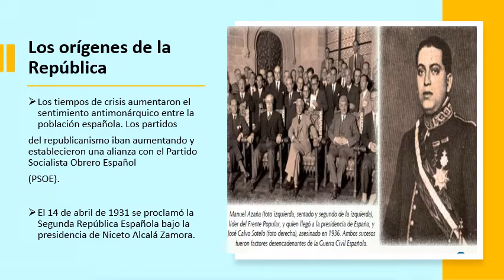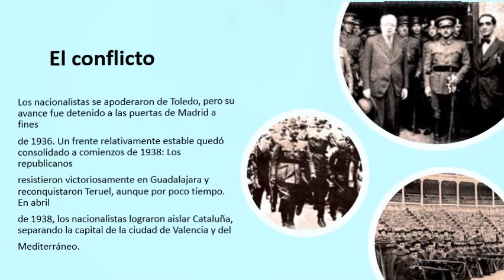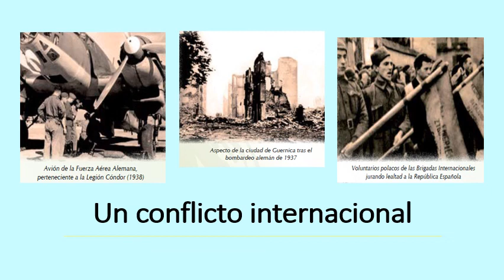SECUNDARIA| 3 SEC Y GAUSS|H.U| UNIDA 22: GUERRA CIVIL ESPAÑOLA|PROF: PILAR MIRANDA| 16 11 2020